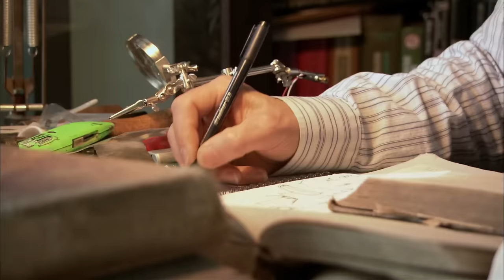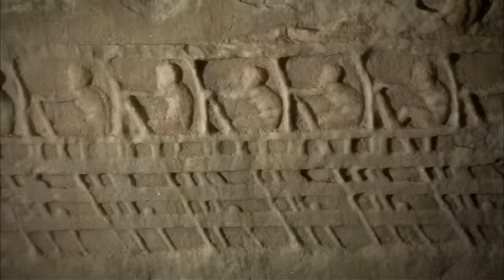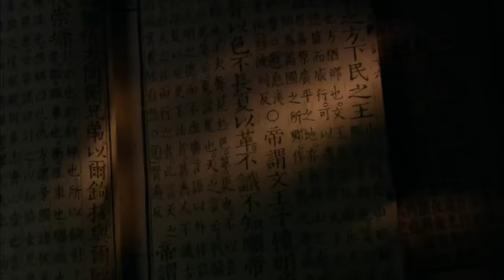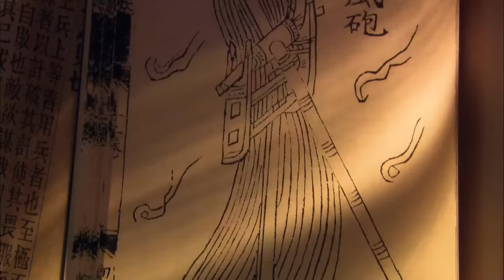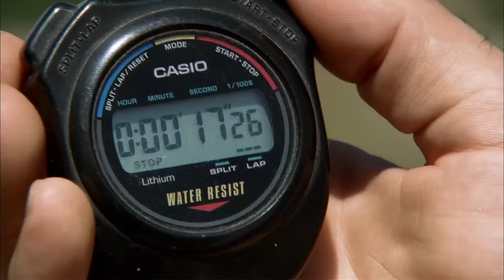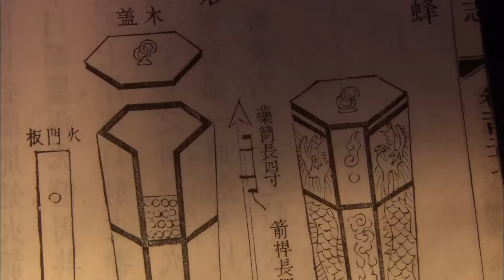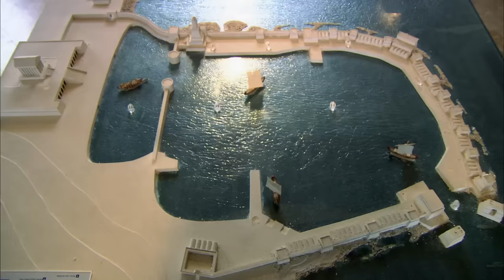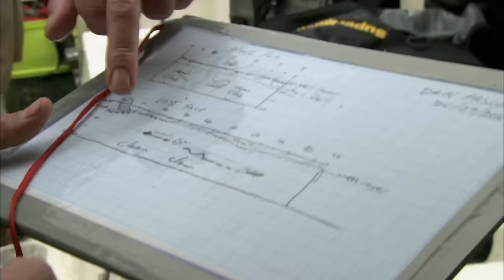Dangerous Secrets at the Bottom of the Ocean *2 Hour Marathon* | Ancient Discoveries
Cutting edge archaeology is beginning to reveal that this century's most exciting discoveries actually lie at the bottom of the ocean. See more in this two hour marathon from Ancient Discoveries.

Tantalizing clues are making historians rethink the sophistication of ancient cultures. Explore ancient cars, superships, Egyptian warfare, ancient robots and more.